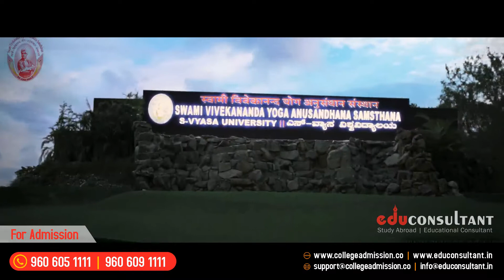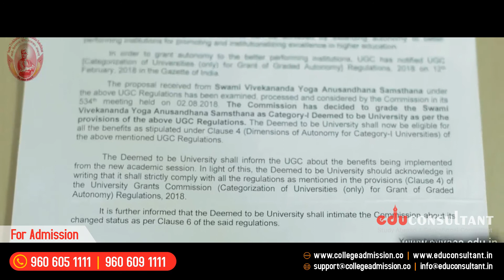Swami Vivekananda S-Vyasa Yoga University College Bangalore Karnataka Yoga Course Classes in India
S-VYASA is a registered charitable institution (1986) working for making Yoga as a socially relevant Science. Based on the teachings of Swami Vivekananda the four streams of Yoga with unity in their diversity, the key essence of Indian culture, applications of Yoga to bring health, harmony, peace the world over are now spread across the globe in nearly 30 countries.

YOGA CERTIFICATE PROGRAMS
:: Yoga Instructor’s Course - YIC
:: BSc - Yoga & Consciousness
:: BSc -Yoga Therapy
:: MSc - Yoga & Consciousness
:: MSc - Yoga Therapy
:: PGDYT - Yoga
:: BNYS
:: PGDYTD - Yoga For Doctors
:: MBA
:: MD - Yoga
:: Ph.D. - Yoga

ACADEMIC DIVISIONS
:: Yoga – Spirituality
:: Yoga & Life Sciences
:: Yoga & Physical Sciences
:: Yoga & Management Studies
:: Yoga & Humanities

About Research at S-VYASA
Anvesana Research facility was founded over 30 years ago, in the long-sighted belief to restore the lost heritage and tradition of Yoga practices with an evidence base. Its founders Dr. H R Nagendra & Dr. R Nagaratna, known to be the expert fraternity in the field of Yoga therapy through their extensive research have contributed towards the promotion of health and efficiently treat pathologies. Their work has laid a path towards making Yoga an evidence-based practice for human maladies.

The basic scientific approach towards monitoring the benefits of Yoga practice in Asthma was one of our Initial works that brought Yoga into the limelight for its therapeutic values. The aim of the laboratory remains that of understanding the biology of Yoga at multiple levels – physical planes to more subtle planes of existence with the aid of the best technology available to mankind. We at our lab as a team seek not just to study the response of the body to Yoga, but to understand the complex dynamics that are existing in coordination ensuring homeostasis of the human to his completeness.

The ambitious goals of the entire team, with stable support from the University has generated developed a cohesive environment amongst the research groups paving way for extensive interdisciplinary studies. The development of the laboratory to this state in part is also contributed by the alumni. Our move into this brand new facility with state of the art laboratories marks a stepping stone for our entry into a new dimension of Yoga research.

Anvesana, provides an unparalleled environment for young and established researchers from various domains. We along with your support are inspired to contribute to yoga and making it a socially relevant science.

RESEARCH INTERESTS
:: Physiological effects of yoga practices
:: Therapeutic applications of yoga
:: Yoga for rehabilitation
:: Yoga for perception and performance
:: Higher states of consciousness